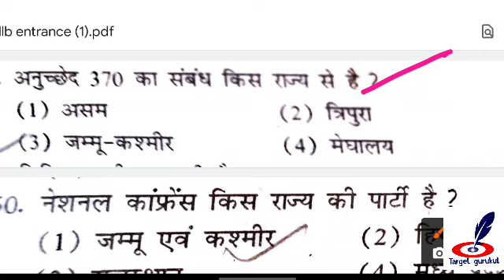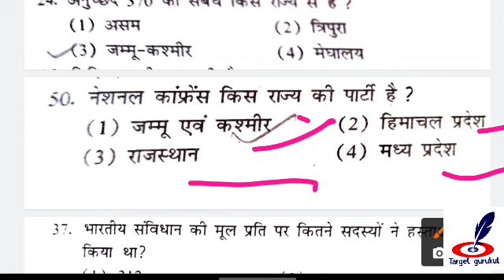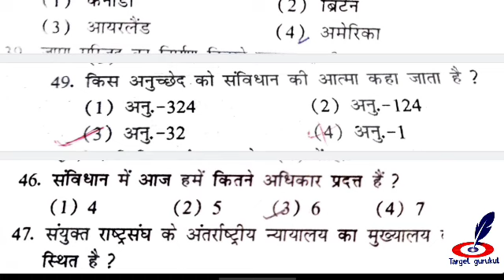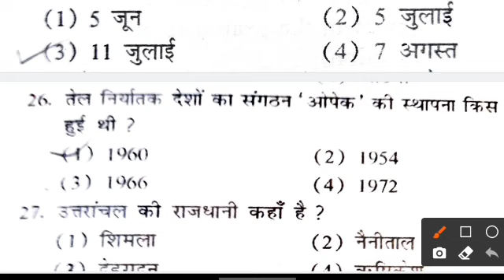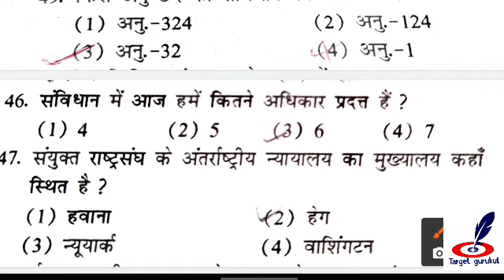DDU LLb & BALLB Entrance Exam 2022 | गोरखपुर विश्वविद्यालय LLB Entrance Exam की तैयारी कैसे करें.?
नमस्कार
⦿  E-notes/Practice Set
                       👇 Our Vision 👇
  "Best Quality Education In Lowest Cost"

Ddu entrance exam 2022
Ddu gorakhpur university pg course entrance exam 2022
Ddu entrance exam 2022 previous years questions paper,

Gorakhpur University
Gorakhpur University entrance exam 2022 Syllabus kya hai,